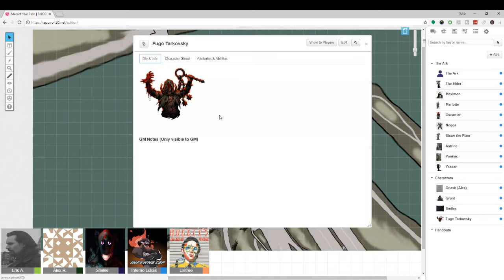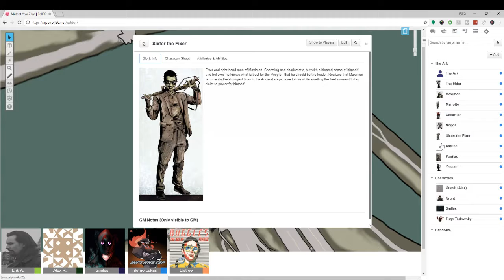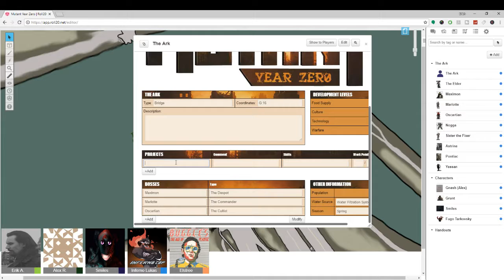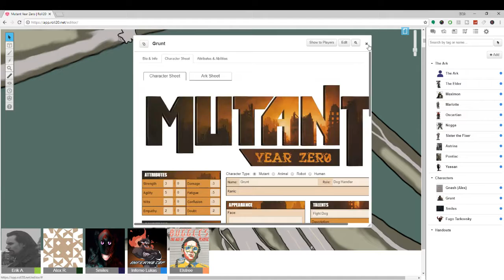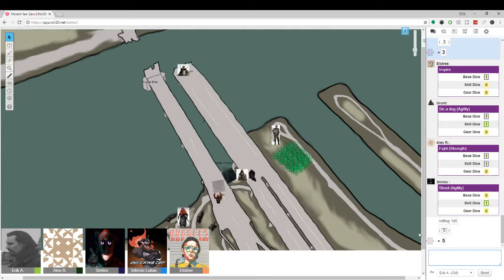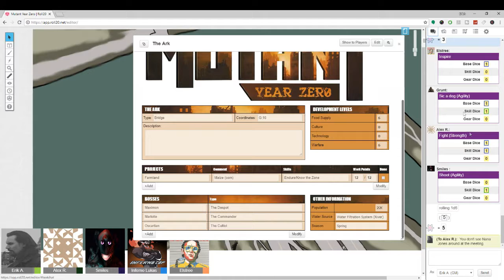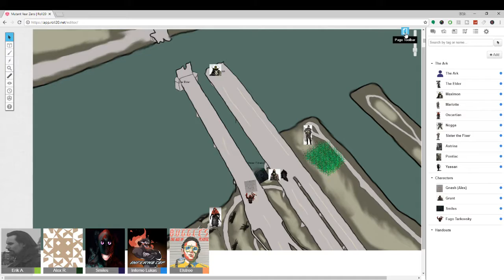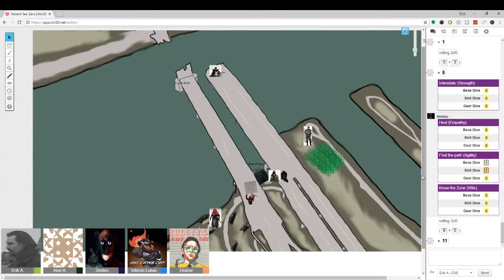Mutant Year Zero | Session 1 | What Are We Doing?!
Yeah, so we decided to try Mutant Year Zero rpg, pardon how lost we are since we haven't gotten the hang of the rules just yet and my mic was acting up!